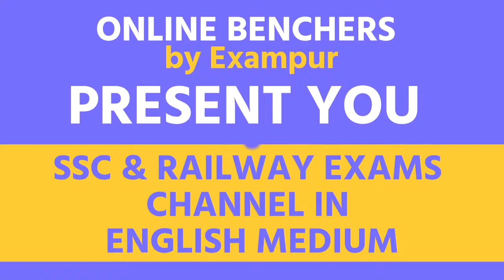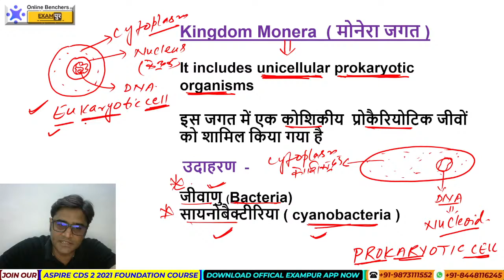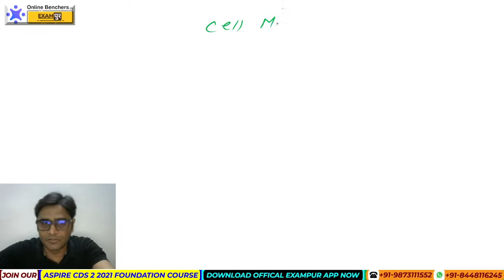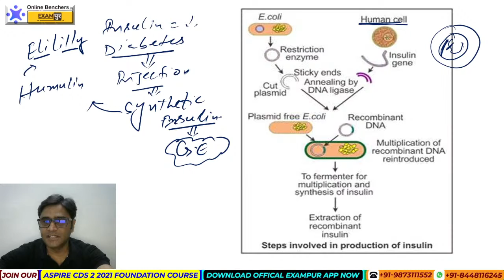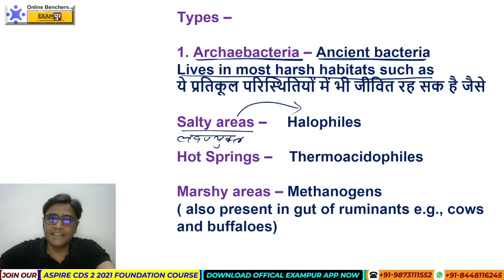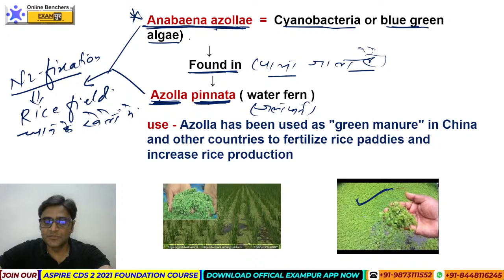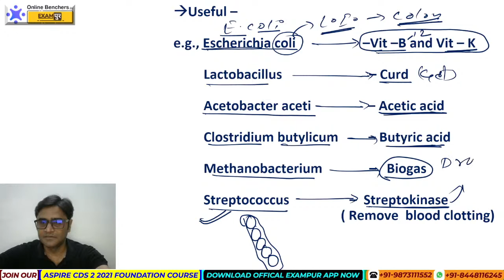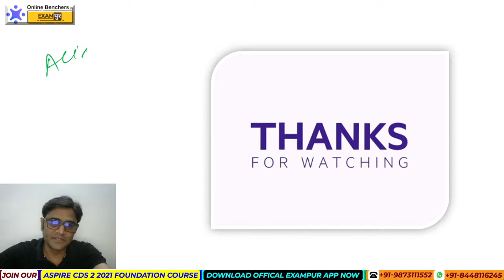CDS 2 2021 || Kingdom Monera || Science Preparation || Zubair Sir || Online Benchers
CDS 2 2021 || Kingdom Monera || Science Preparation || Zubair Sir || Online Benchers Defence

Join Our PAID Course:

1. Aspire OTA 2 2021 : A Complete Foundation Course

2. Aspire CDS 2 2021 : A Complete Foundation Course

Daily Live Class Schedule:

AFCAT 2 2021:
8:00 AM - Daily Current Affairs by Chandan Raushan Sir
9:00 AM - Daily Vocabulary Show by Nitin Mishra Sir
12:00 PM - Daily English Class by Nitin Mishra Sir
1:00 PM -  Daily GK/GS Class by Chandan Raushan Sir
5:00 PM - Daily Reasoning Class by Sonal Ma'am
6:00 PM -  Daily Mathematics Class by Deependra Sir

CDS 2 2021:
8:00 AM - Daily Current Affairs by Chandan Raushan Sir
9:00 AM - Daily Vocabulary Show by Nitin Mishra Sir
10:00 AM - Indian Polity by Karuna Ma'am
2:00 PM - Daily English Class by Nitin Mishra Sir
3:00 PM - Daily Geography Class by Nitin Mishra Sir
4:00 PM - Daily History Class by Prabal Sir
9:00 PM - Daily Mathematics Class by Deependra Sir